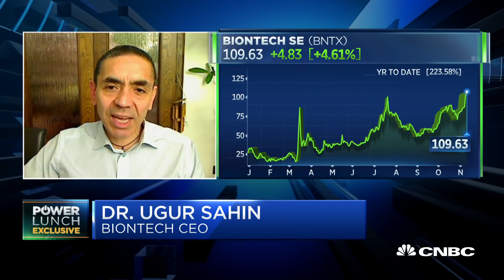BioNTech CEO on vaccine progress with Pfizer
BioNTech CEO Dr. Ugur Sahin joins 'Power Lunch' to discuss the Covid-19 vaccine it is working on with Pfizer, the high efficiency rate and the storage of the vaccine.

Pfizer and BioNTech announced Monday their coronavirus vaccine was more than 90% effective in preventing Covid-19 among those without evidence of prior infection, hailing the development as “a great day for science and humanity.”

“I think we can see light at the end of the tunnel,” Pfizer Chairman and CEO Dr. Albert Bourla told CNBC’s Meg Tirrell on “Squawk Box.” “I believe this is likely the most significant medical advance in the last 100 years, if you count the impact this will have in public health, global economy.”

The announcement comes as drugmakers and research centers scrambled to deliver a safe and effective vaccine to help bring an end to the coronavirus pandemic that has claimed over 1.2 million lives worldwide.

Scientists are hoping for a coronavirus vaccine that is at least 75% effective, while White House coronavirus advisor Dr. Anthony Fauci has said one that is 50% or 60% effective would be acceptable.

U.S. stock futures skyrocketed as investors cheered the news. Futures on the Dow Jones Industrial Average surged 1,646 points, implying an opening gain of more than 1,630 points. By late morning, the Dow was up more than 1,000 points, a rise of 3.7%.

Airline and cruise company stocks jumped in premarket trading — with some stocks rising by 20% and 30%. Both industries have been significantly affected by the global health crisis as travel restrictions and a resurgence in outbreaks continue to hurt demand.

Pfizer’s results were based on the first interim efficacy analysis conducted by an external and independent Data Monitoring Committee from the phase three clinical study. The independent group of experts oversees U.S. clinical trials to ensure the safety of participants.

The analysis evaluated 94 confirmed Covid-19 infections among the trial’s 43,538 participants. Pfizer and the U.S. pharmaceutical giant’s German biotech partner said the case split between vaccinated individuals and those who received a placebo indicated a vaccine efficacy rate of above 90% at seven days after the second dose.

It means that protection from Covid-19 is achieved 28 days after the initial vaccination, which consists of a two-dose schedule. The final vaccine efficacy percentage may vary, however, as safety and additional data continue to be collected.

Dr. Scott Gottlieb, a former FDA commissioner and a member of Pfizer’s board, told CNBC the vaccine could be available in limited use as early as late December and widely available by the third quarter of 2021.